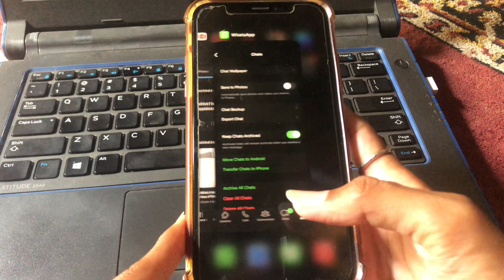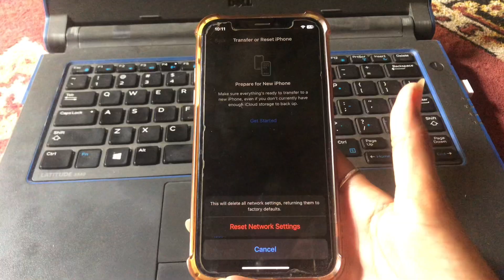How To Fix Overheating Issue on iPhone After iOS 17.5 Update (Latest Method 2024)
Cover topics :-￼